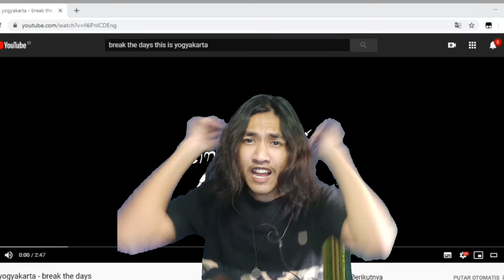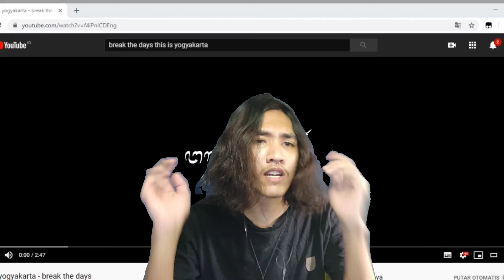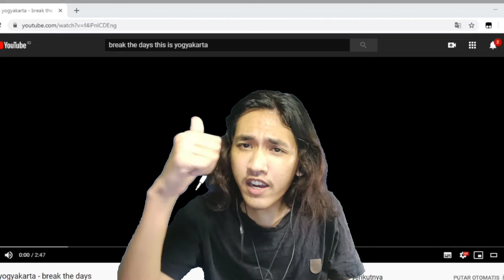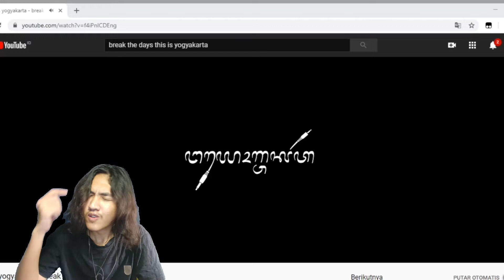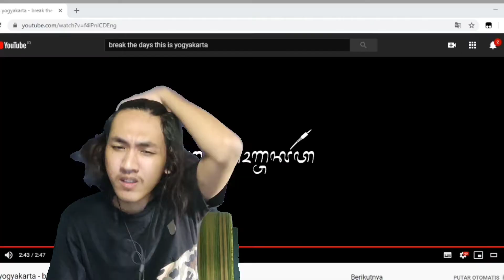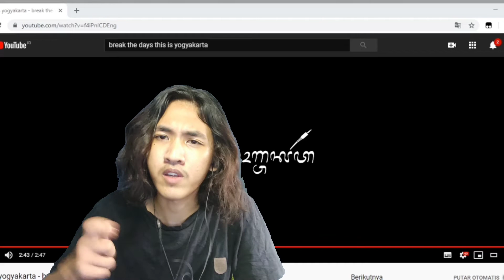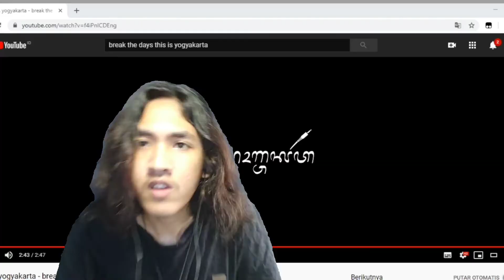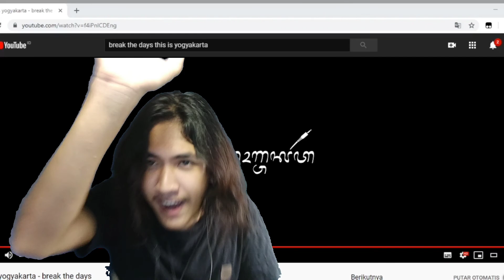REACTION THIS IS JOGJAKARTA BAND LOCAL PRIDE : BREAK THE DAYS | Rakhaprasista